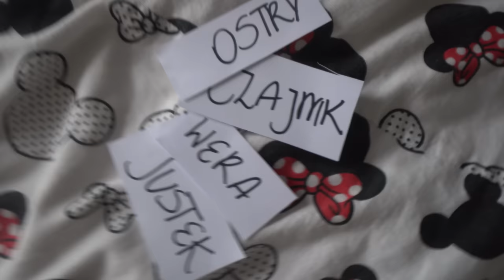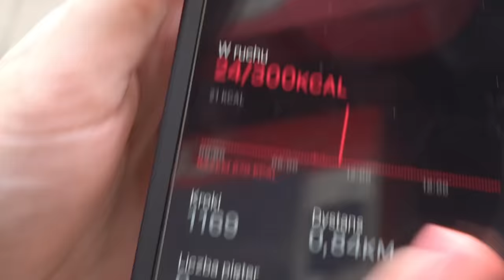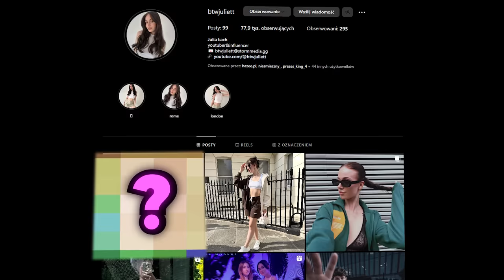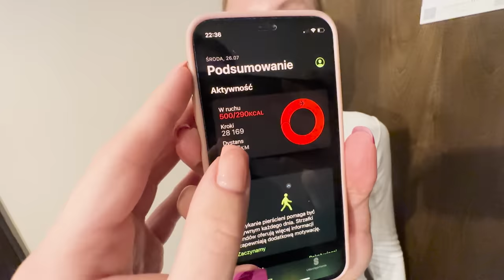LOT W CIEMNO - SPECJAL NA 500.000 😱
❤️ Sprawdź mój Instagram - @btwjuliett
💜 Sprawdź mój TikTok - @btwjuliett